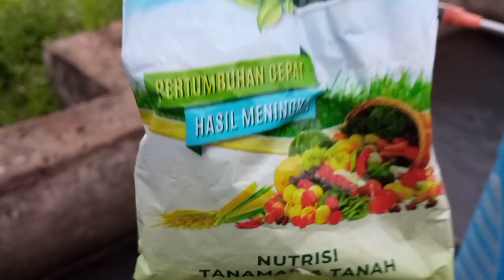Cara Mengobati Daun Padi Menguning dengan Em-Power- Cara Mengatasi Padi Kuning dengan Akar Bambu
Cara Mengobati Daun Padi Banyak yang Kuning- Cara Mengatasi Daun Padi Banyak yang Kuning
Cara Memahami dan Mengobati Mengapa Daun Padi Banyak yang Kuning dan Mati
Cara Mengatasi padi terkena Asem-aseman
cara mencegah agar tanaman padi tidak mengalami busuk kuning
Daun Padi banyak yang menguning
cara mengatasi tanaman padi banyak yang mati
Cara Mengatasi daun padi